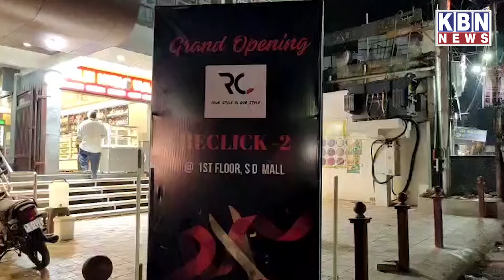Reclick Men's Wear Me Ramzan Aur Wedding Season Ke Liye Bahetareen Latest Daily wear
Reclick Men's Wear Me Ramzan Aur Wedding Season Ke Liye Bahetareen  Latest Daily wear| KBN NEWS | Hyderabad News | Kbn Urdu News Channel Hyd | For More Watch at